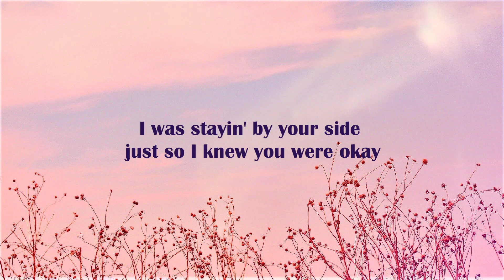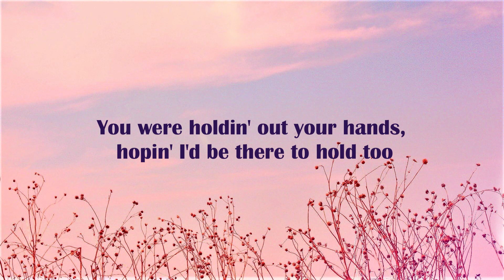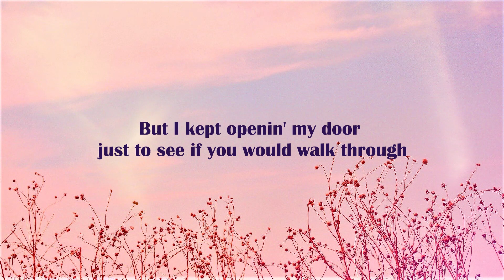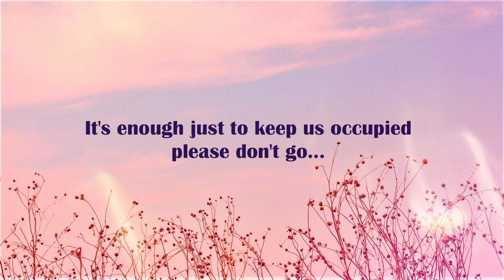Spend an eternity with you